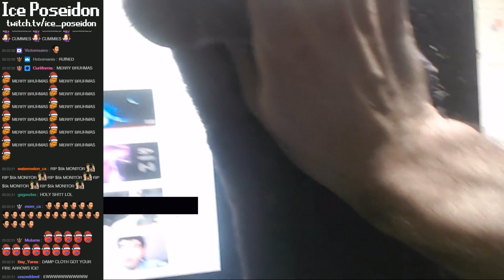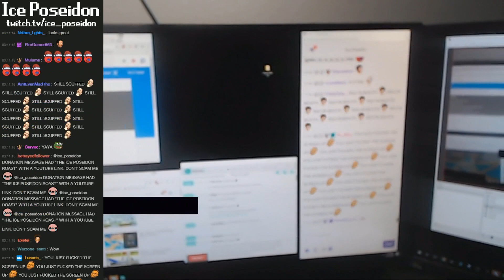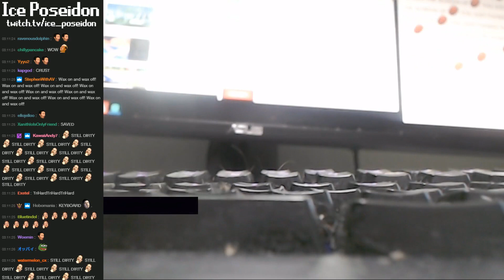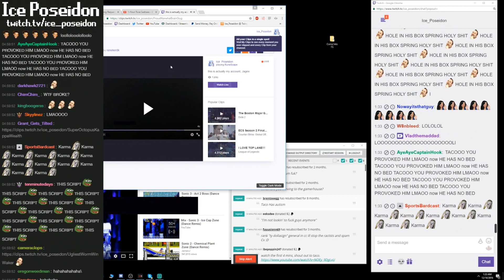Ice Poseidon Destroys Room After Dying In Deadman Mode (Stream Highlights with Chat)